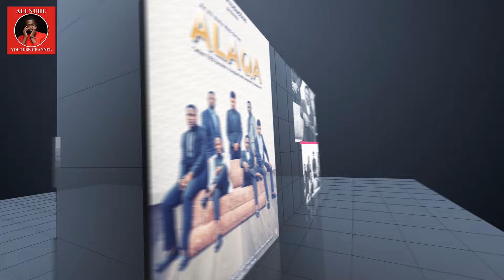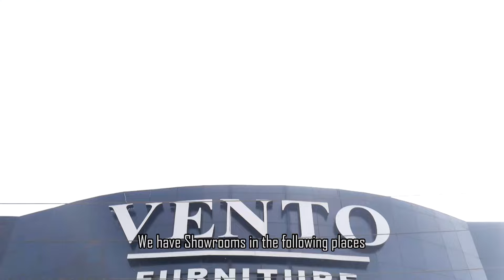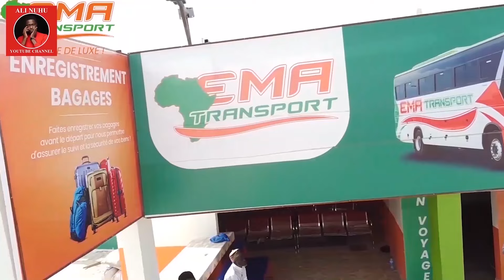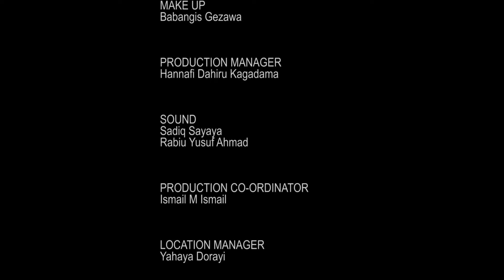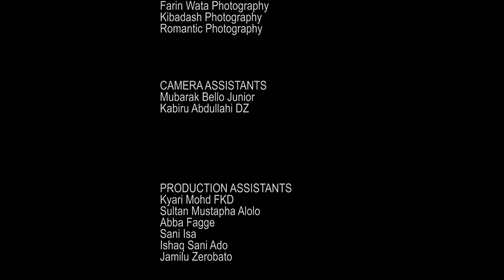ALAQA Season 2 Episode 13 Subtitled in English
FKD Production Hausa  Series ALAQA subtitled in English

Starring : Ramadan Booth, Shamsu Daniya, Bilkisu Abdullahi, Sadiq Ahmad, Zikrullah Abubakar, Ali Nuhu, Jamilu Sani, Auwal Isa West, Hadiza Ahmad, Tahir Mohd Fagge, Maryam Yahaya, Fa'iza Abdullahi, Fatima Isa Makamashi, Surayya Aminu, Bashir Mohd and Others.

Produced by
Khalid Yusuf Kherlydo
Jamilu Sani Awayman

Directed by
Ali Nuhu